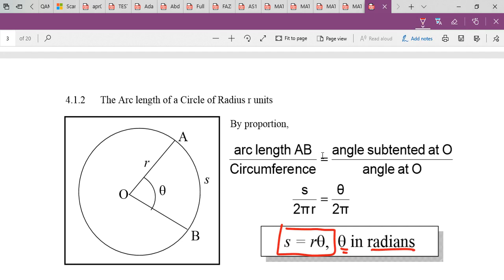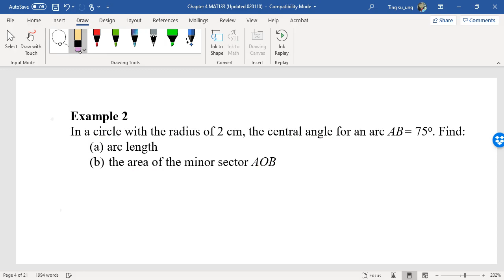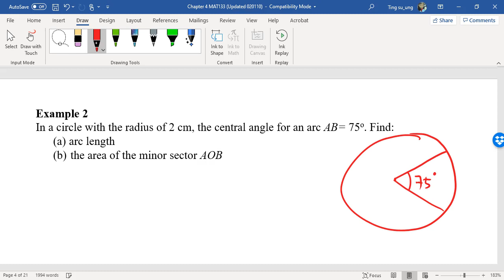MAT133 (C2) Intro on Arc length, area of sector +exp2